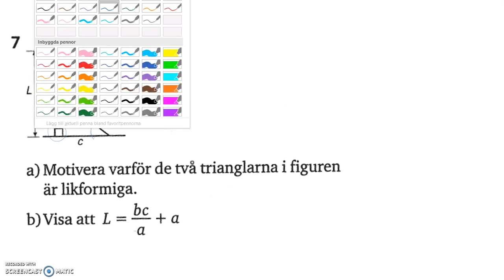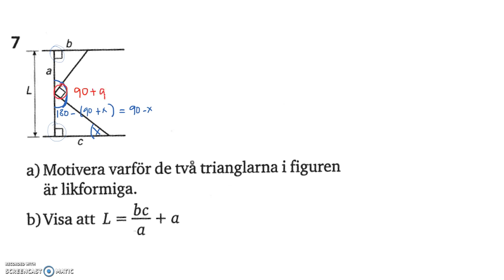Matematik 5000 Ma 2c Kapitel 3 Geometri Diagnos 3 - 7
Matematik 5000 Ma 2c   Kapitel 3   Geometri   Diagnos 3 - 7    Besök gärna min google site för mer videos: